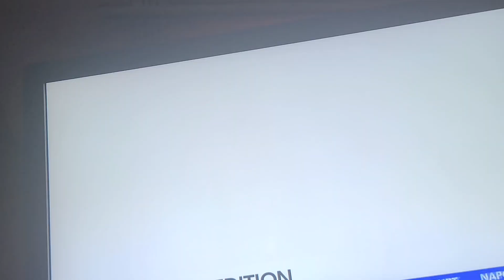Constitution The Law Jail Bonnie!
Reboradcast; PoliSi 101: court battles paid for on Tax-payers dimes; illegle tools supported by the Raytheon(s) handouts. Many top-down impeachments is the cure...